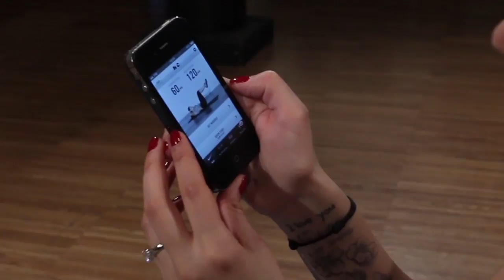Tutti in aria con Melissa Satta | Vanity Fair Italia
La sesta serie di esercizi per ridare tonicità al proprio corpo. Oggi ci divertiremo con dei salti